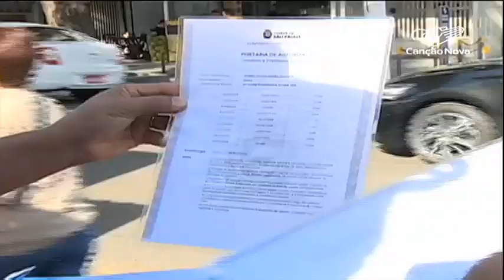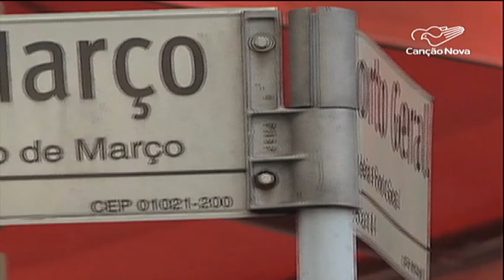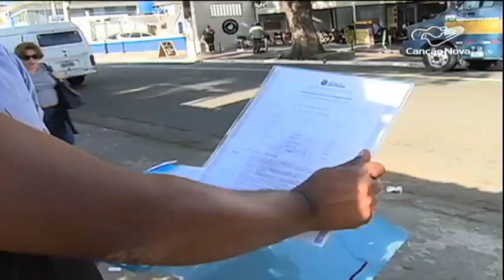IBGE aponta: país tem mais de 1 milhão de trabalhadores informais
O Brasil tem 1,3 milhão de trabalhadores ambulantes, segundo cálculos do IBGE. Grande parte não possui autorização para trabalhar nas ruas. Na capital paulista, a prefeitura promove a legalização da categoria.